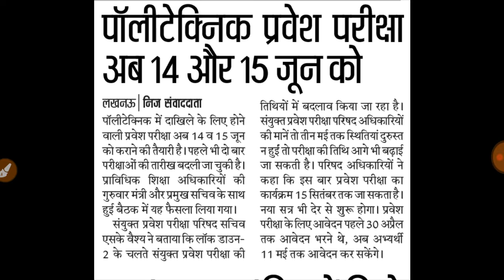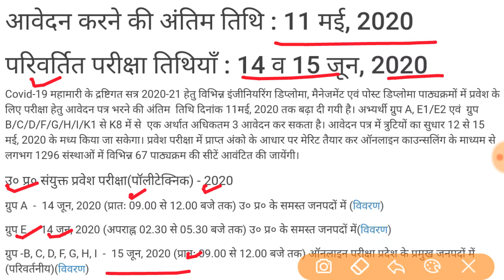Up Polytechnic new exam date 2020